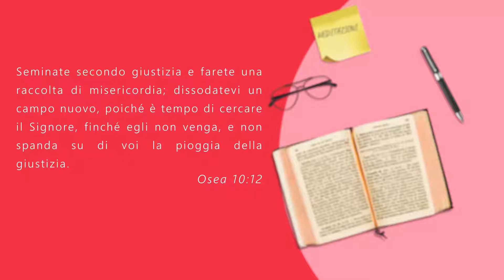Venerdi 31 gennaio 2020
Osea 10:12

Seminate secondo giustizia e farete una raccolta di misericordia; dissodatevi un campo nuovo, poiché è tempo di cercare il Signore, finché egli non venga, e non spanda su di voi la pioggia della giustizia.

Testo elaborato e presentato in studio da Anna Cupertino.